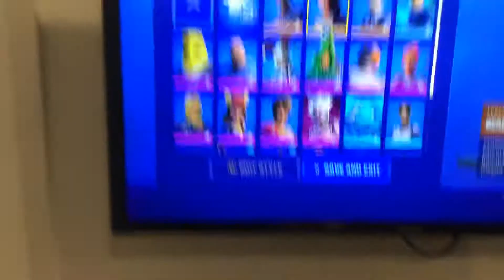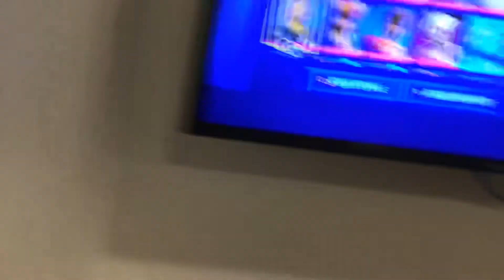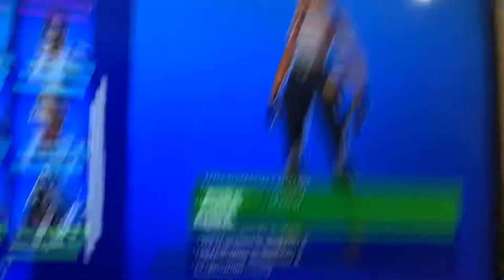June 17, 2020